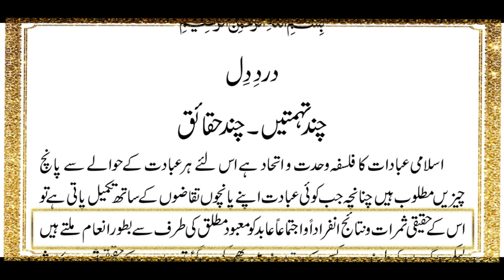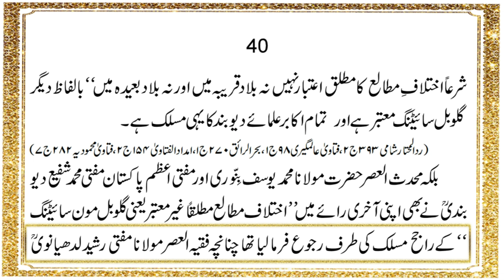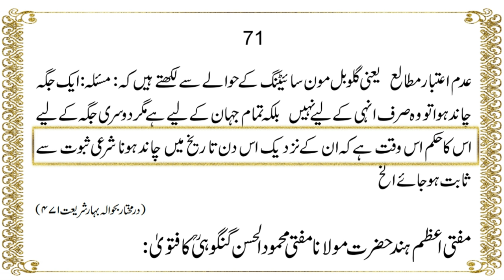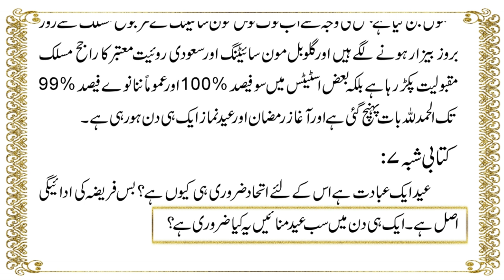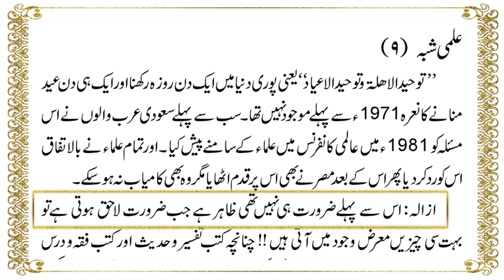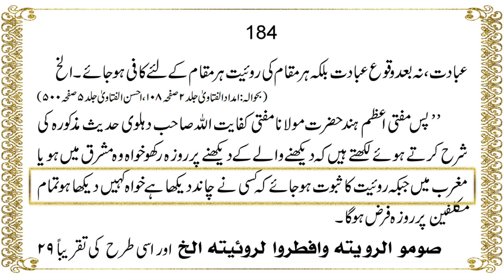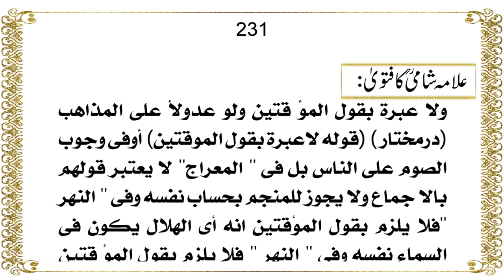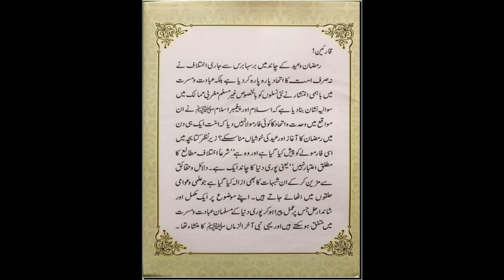رحم ٹی وی کی فخریہ پیشکش رویت ہلال میں اختلاف کاشرعی حل